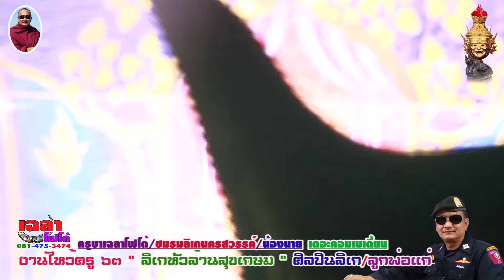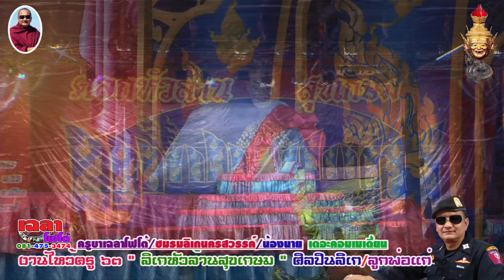ลิเกตลกหัวล้าน สุขเกษม ตลกน้องนาย เดอะคอมเมเดี้ยน/พระเอกยอดอร่อย/แตงไทย งานไหว้ครู ปี ๖๓ เฉลาโฟโต้